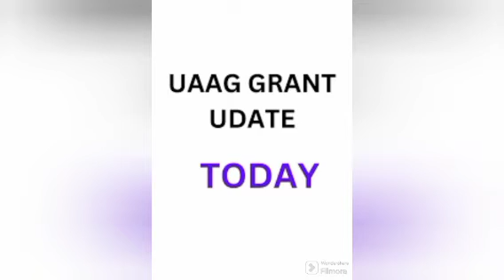UAS/UAAG: UAAG IS STILL COMMITTED ON DISBURSEMENT THIS... [ SEE DETAILS ]